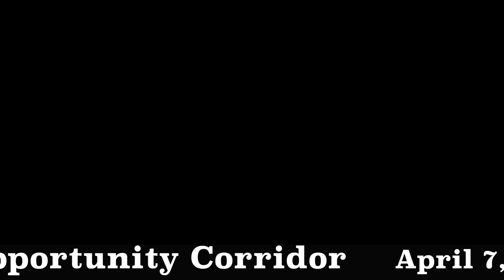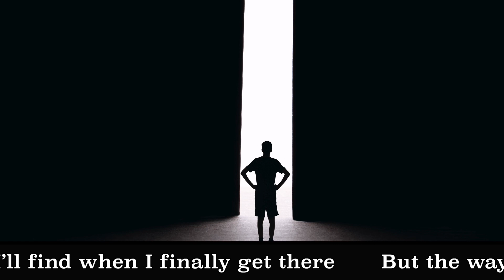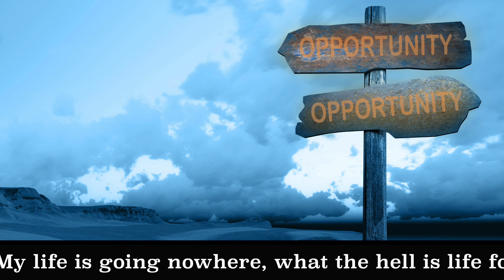"Opportunity Corridor" April 7, 2022 Rhyme #234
Today's Rhyme is based on an actual place, which led to a story about someone driving into the Opportunity Corridor.   Hope everyone can find their own such corridor -- best wishes!

TheInde1 publishes:
 1) The Weekday Rhyme - each Monday thru Friday, you get a verse to make you think, laugh, or cry.  Occasionally, a song will show up as a Weekday Rhyme.  Or, it could be an "Opening Poem" or "Closing Poem" from one of the Pods.
2) InMins - shorter videos of 3 - 8 mins that address current topics or elements of being an Inde person.   These are published on an irregular basis, unlike the Weekday Rhyme.
3) The Pods - longer videos (around 30 minutes) that explain what it takes to be Inde and how you can see the world and yourself in a different way that hopefully improves your life.   These pods may consist of a compilation of InMins videos, allowing you to listen to all videos on a single topic in a comprehensive fashion.